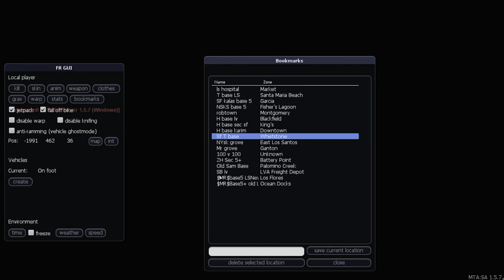Hourgod mapping server #2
HourGod Mapping Service
SAUR Utopia RPG (Mapping)
MTA SA